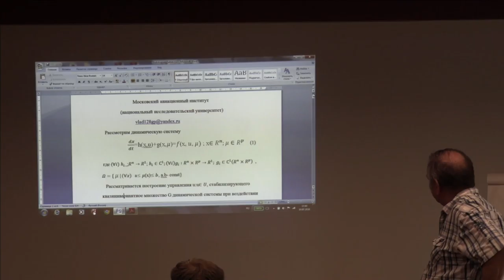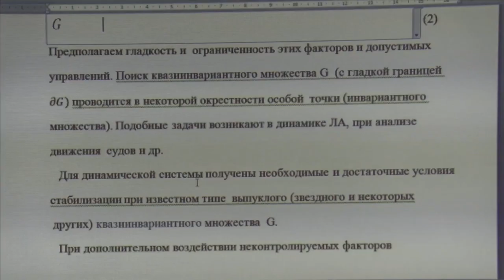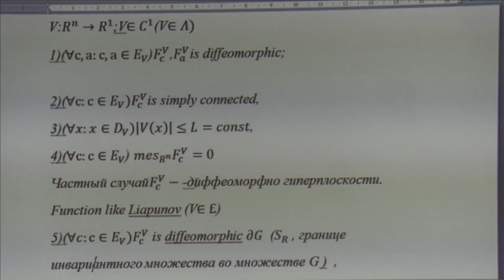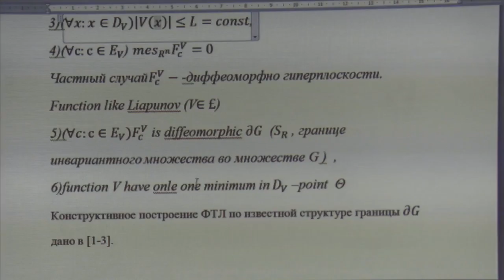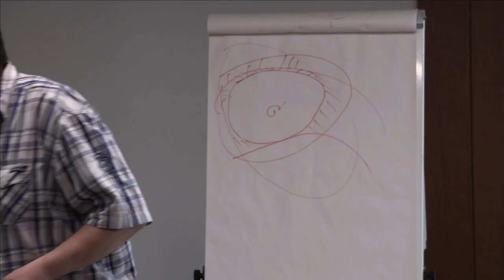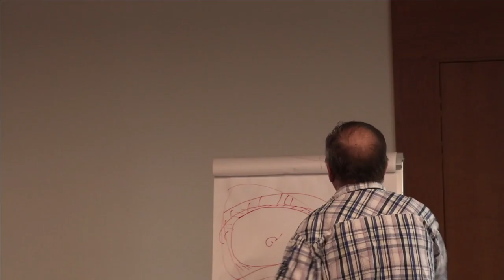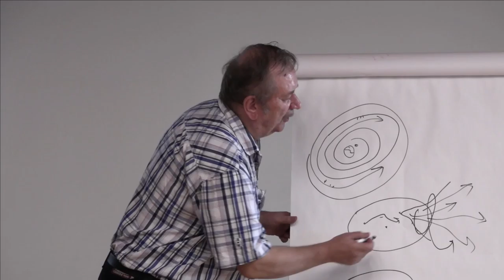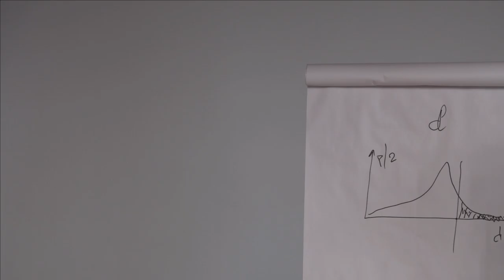87 Влад Зайцев. Доклад. Стабилизация динамической системы.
Зайцев В.В. (МАИ) Стабилизация динамической системы при воздействии неконтролируемых факторов. (Ru) Доклад. 2018 г. Суздаль